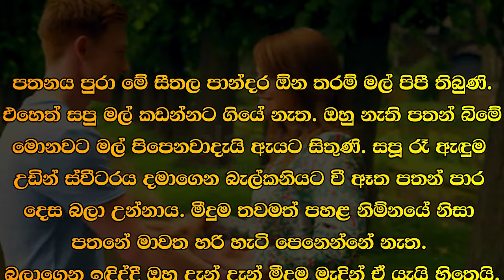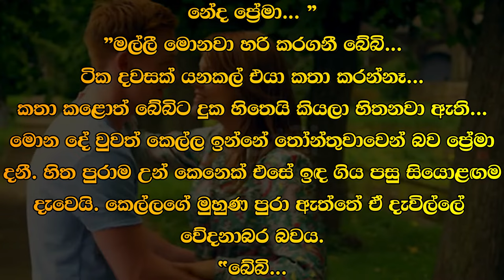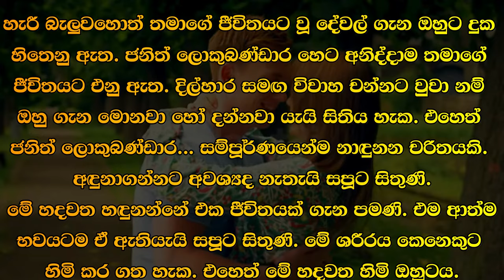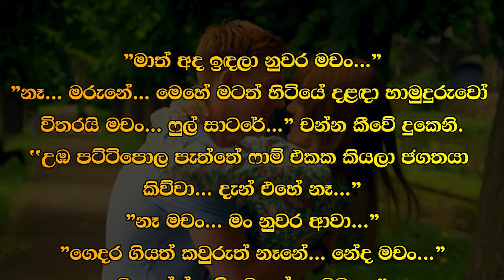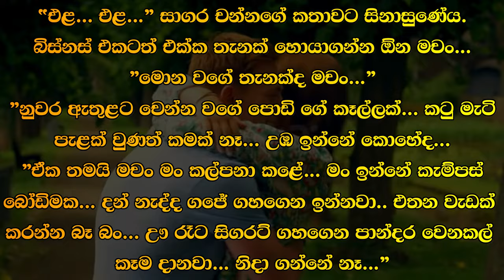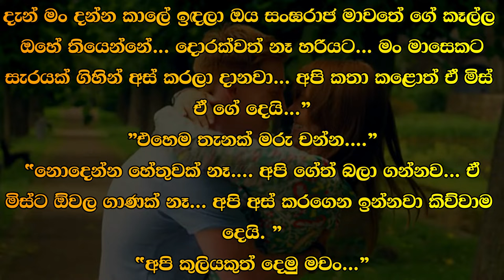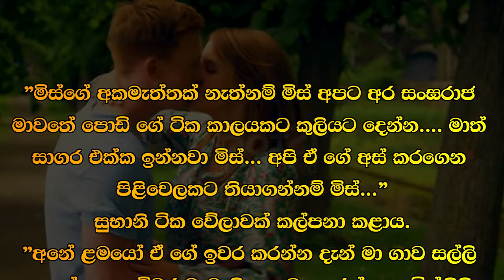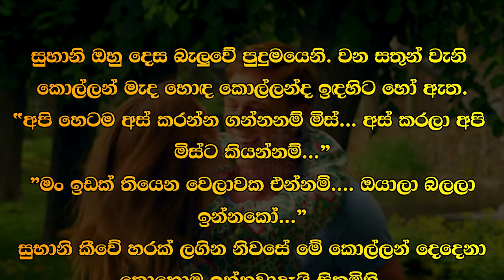😊 සපු - Sapu 108 😊 | ඔහු නැති පතන් බිමේ මොනවට මල් පිපෙනවාදැයි ඇයට සිතුණි. | VishwaNovels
කතාවෙන් බිඳක්: පතනය පුරා මේ සීතල පාන්දර ඕන තරම් මල් පිපී තිබුණි. එහෙත් සපු මල් කඩන්නට ගියේ නැත. ඔහු නැති පතන් බිමේ මොනවට මල් පිපෙනවාදැයි ඇයට සිතුණි. සපූ රෑ ඇඳුම උඩින් ස්වීටරය දමාගෙන බැල්කනියට වී ඈත පතන් පාර දෙස බලා උන්නාය. මීදුම තවමත් පහළ නිම්නයේ නිසා පතනේ මාවත හරි හැටි පෙනෙන්නේ නැත.

A bit of the story: There were many flowers in bloom on this cold morning throughout the fall. But Sapu did not go to pluck the flowers. She wondered why the flowers would bloom in the fields without him. Sapoo put on a sweater over her night dress and stood on the balcony looking at the distant Pathan road. Pathane Mawatha is not well visible as the fog is still in the lower valley.

Time Codes
00:00 - Intro
00:02 - Love Story
13:34 - End